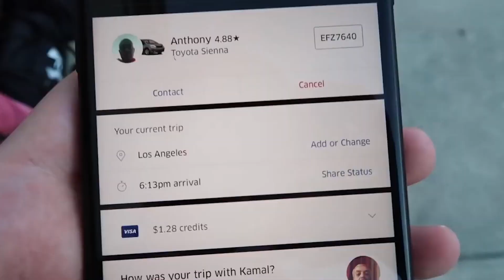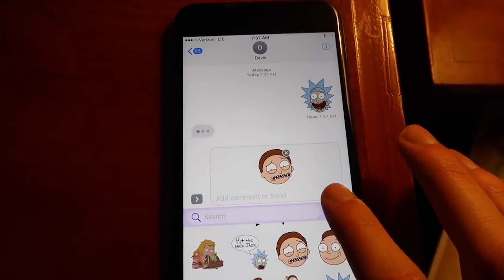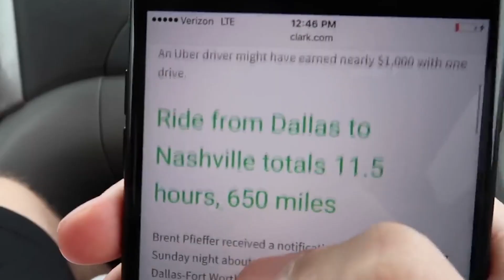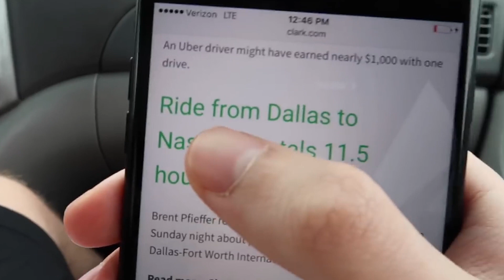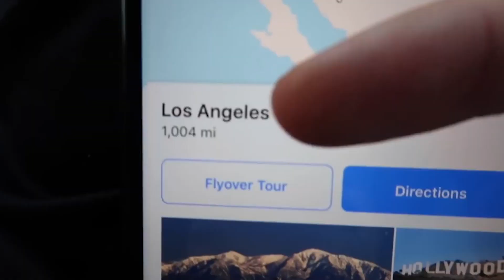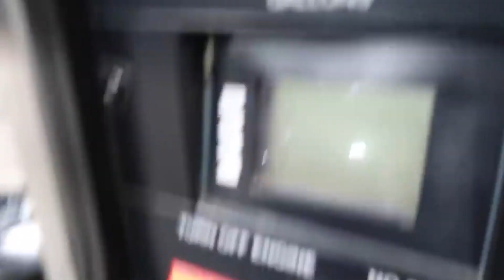Mr. Beast is Out of Control Dude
We all know Mr. Beast and if you don't then here is a classic. In this video Mr. Beast goes on a long uber ride and gets 25 million views on a video wow haha good job man.